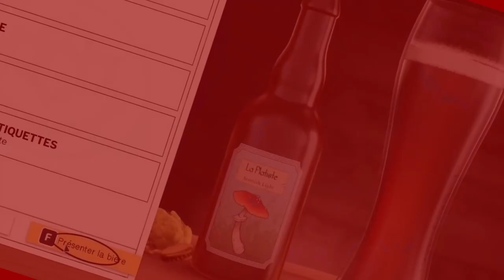Blooming Business : Casino - Decouverte : Le Casino du parrain Orso !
Bonjour à tous ! On se partage une découverte sur bloomingbusiness !